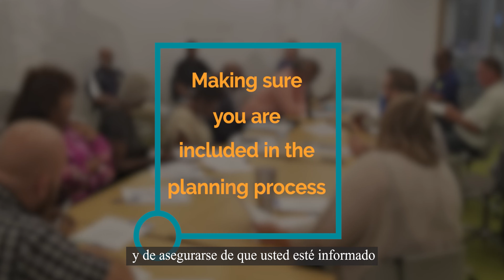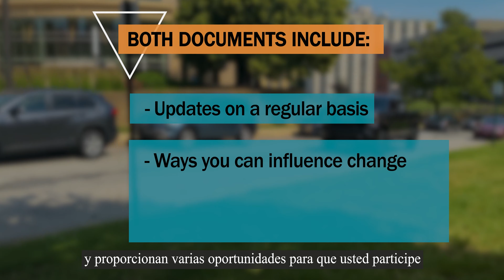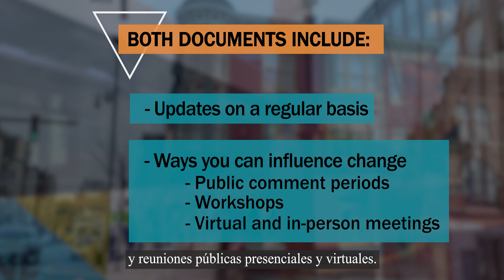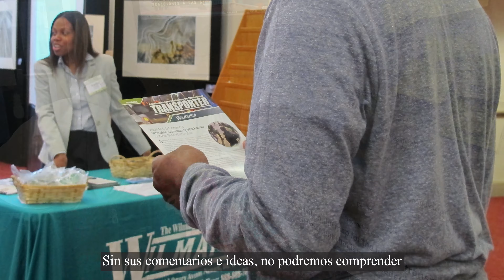How an Idea Becomes a Transportation Project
Ever wonder how your good idea becomes a funded transportation project.  Check out this video to learn all about it how you can, and do, make a difference.